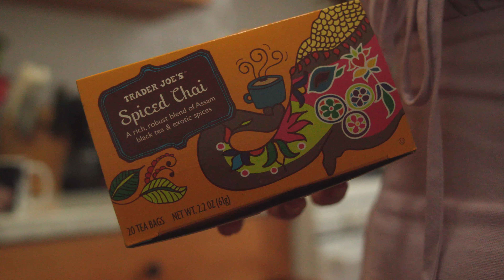welcome to my channel | summer beauty favorites, summer book & tv show recs 2022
thought i'd start out my channel by sharing my book recs for you to add to your summer tbr list, summer tv show recs, and some summer beauty favorites of 2022.

3:14 product recs
13:04 book recs
18:12 tv recs

Products Mentioned:
Ouai Finishing Crème
OPI Nail Strengthener
Dermaplane Razors
Gua Sha
Tatcha Dewy Skin Cream
Hollywood Flawless Filter
Nars Light Reflecting Foundation
Airbrush Flawless Finish Setting Powder
Paula's Choice BHA Liquid Exfoliant
Paula's Choice 1% Retinol Treatment
Sunday Riley 5 Stars Retinol + Niacinamide Eye Serum